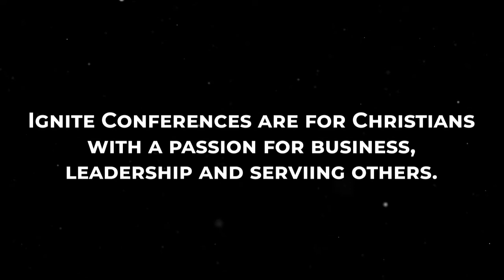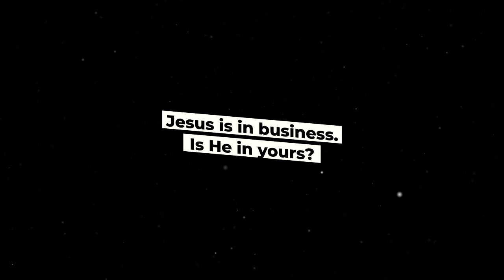Ignite Christian Business Podcast: E11 - Eric M. Johnson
Today's episode features Rich "Trigger" Bontrager of Rock the Stage and Eric M. Johnson, President and Managing Partner of Arnold Motor Supply and The Merril Company.

Don't forget to grab your tickets for Ignite '22, today